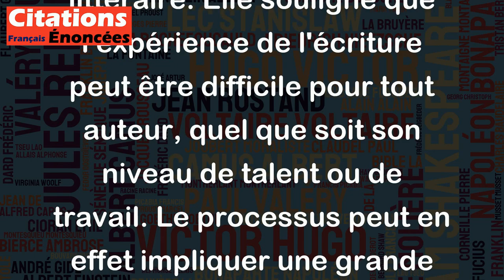Connu ou pas, talentueux ou besogneux, un auteur est toujours un sac de nerfs. - Françoise Giroud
Cette citation de Françoise Giroud met en évidence l'aspect psychologique complexe qui peut caractériser l'activité d'écriture littéraire. Elle souligne que l'expérience de l'écriture peut être difficile pour tout auteur, quel que soit son niveau de talent ou de travail. Le processus peut en effet impliquer une grande pression, une auto-critique constante, de l'angoisse et d'autres formes de stress émotionnel. En décrivant un auteur comme un sac de nerfs, Giroud révèle ainsi la vulnérabilité inhérente à l'acte de création littéraire.